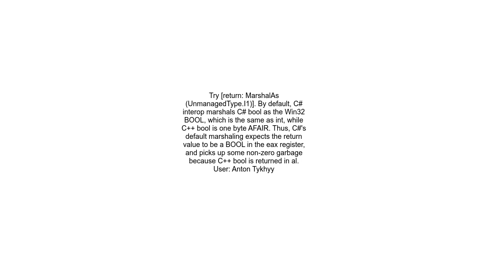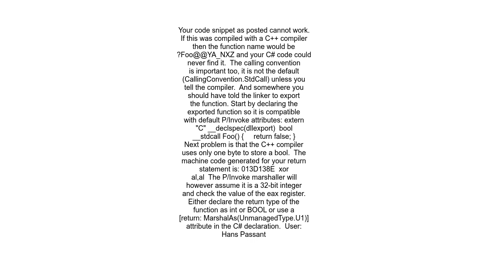C++ from C# C++ function in a DLL returning false, but C# thinks it&#39;s true!